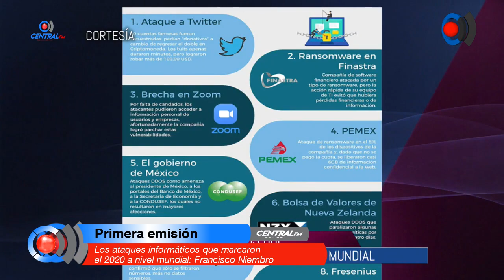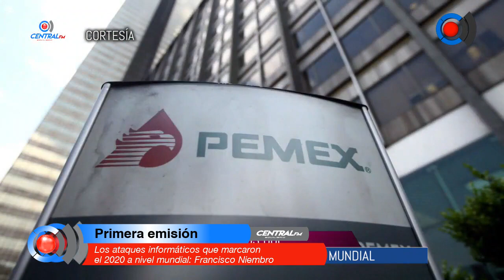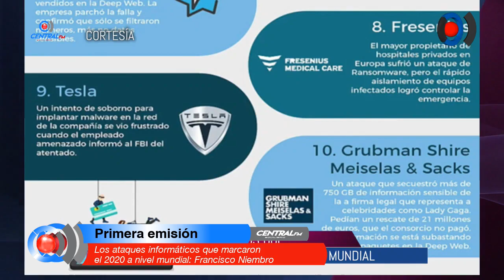Los ataques informáticos que marcaron el 2020 a nivel mundial: Francisco Niembro